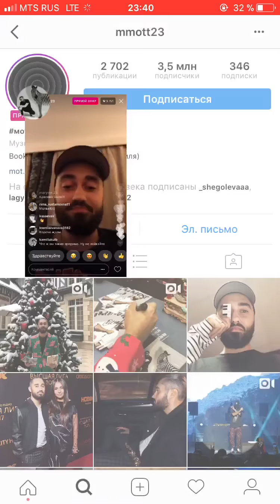ВЫИГРАЛА В КОНКУРСЕ МОТА😍😍😍Прямой эфир с Мотом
Ребята,не так давно я выставляла наш кавер совместно с на песню Мота Санторини❤️Мы выиграли в конкурсе каверов и провели совместный эфир в Инстаграме с мотом😼Поговорили и спели вместе.Простите за связь-это от меня не зависело 😭